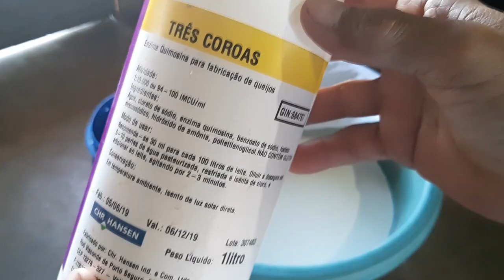queijo caseiro todos os truques